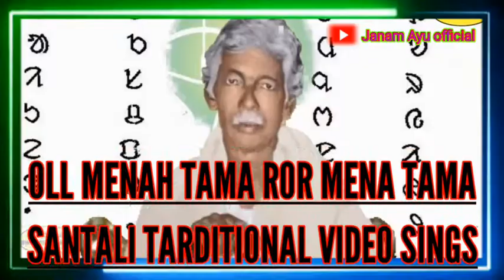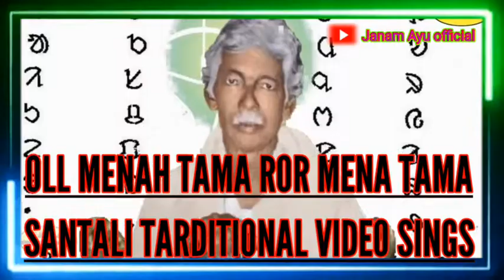Santali New Tarditional video _Oll Menah Tama Ror Menah Tama_ 2021_22_ Super Hit Songs Mix By......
Editing By Abhi.
Thank.

ALL MY YOUTUBE FARENDS.